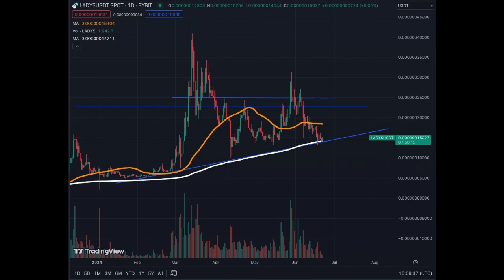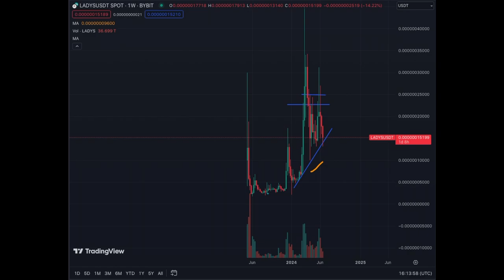Milady Meme Coin Update and TA Tricks